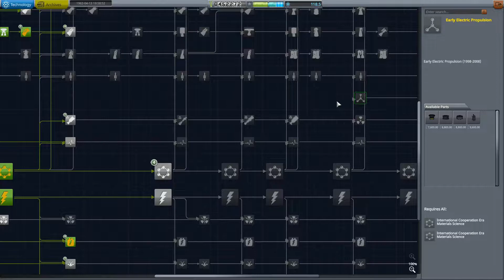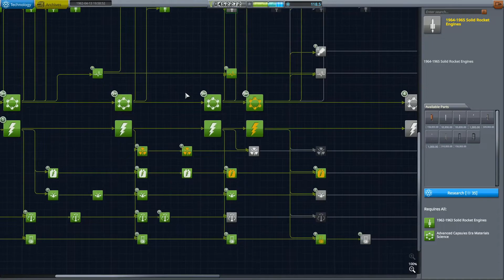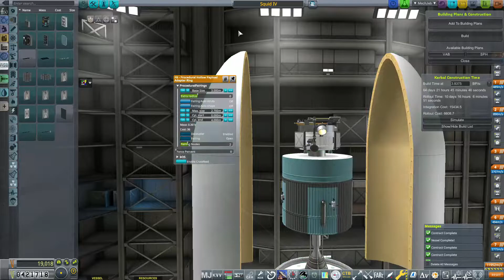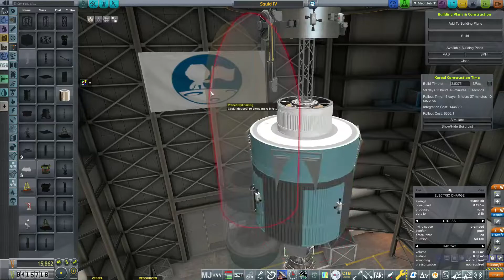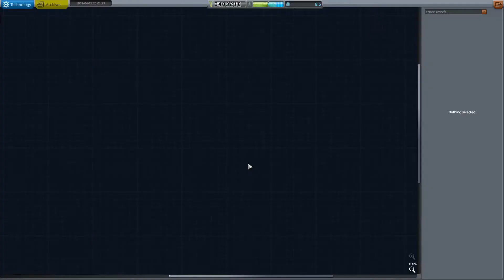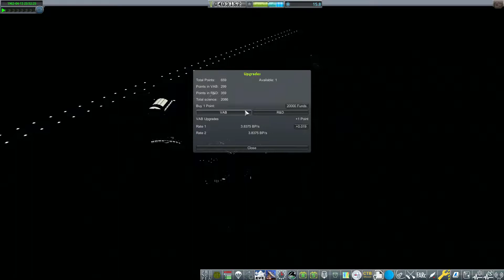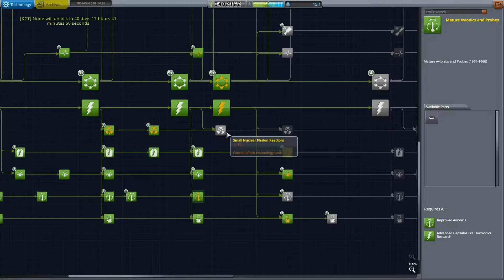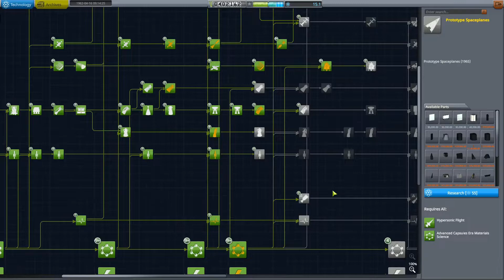KSP (RSS/RP-1/Principia) [PL] - 1962 4/18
Planowanie Parysa.

Muzyka:
Space Orbit - Scott Holmes Music
Beyond Paradise - Siddhartha Corsus
The Last Day Of November - Philip Ravenel
Deep Peace - M33 Project

Zainstalowane modyfikacje i wersje:
KSP: 1.10.1 (Win64) - Unity: 2019.2.2f1 - OS: Windows 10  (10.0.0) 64bit
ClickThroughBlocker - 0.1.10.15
Filter Extensions - 3.2.6
Harmony - 2.0.4
KSPBurst - 1.5.5.1
Toolbar - 1.8.0.5
ToolbarControl - 0.1.9.4
Advanced Jet Engine - 2.20
B9 Part Switch - 2.17
BD Animation Modules - 0.6.6
Bluedog Design Bureau - 1.9
CameraTools - 1.21
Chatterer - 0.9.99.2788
Community Resource Pack - 1.4.2
Connected Living Space - 2.0.2
Contract Configurator - 1.30.5
CustomBarnKit - 1.1.22
Deadly Reentry - 7.9
Distant Object Enhancement (DOE) /L - 2.1.1.7
DMagic Orbital Science - 1.4.3
Contract Parser - 1.0.9
Contracts Window Plus - 1.0.9.4
Progress Parser - 1.0.11
Environmental Visual Enhancements - Redux - 1.11.6.1
Ferram Aerospace Research - 0.16.0.5
Firespitter - 7.17
FShangarExtender - 3.6.0.1
Historian Extended - 1.8
HullcamVDSContinued - 0.2.0.1
JanitorsCloset - 0.3.7.7
Kerbal Engineer Redux - 1.1.9
Kerbalism - 3.14
Kerbal Joint Reinforcement - 3.5.2
Kerbal Renamer - 1.5
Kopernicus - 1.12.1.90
kOS - 1.3.2
KronalVesselViewer - 0.1.1
KSC Switcher - 2.0
KSP-AVC Plugin - 1.4.1.5
MagiCore - 1.3.2.3
ModularFlightIntegrator - 1.2.7
NavHud - 1.4.0.4
NearFutureConstruction - 1.3.1
NearFutureProps - 0.7.1
NearFutureSpacecraft - 1.4.3
PatchManager - 0.0.17.2
Precise Node - 1.2.11.2
Procedural Fairings - 6.2
QuickCursorHider - 1.1.0.6
RCS Build Aid - 0.10
RealAntennas - 2.1.1
RealChute - 1.4.8
RealFuels - 13.6
Real Heat - 5.1
RealismOverhaul - 14.10
Real Scale Boosters - 0.16
RealSolarSystem - 18.5
RetractableLiftingSurface - 0.2.1.1
ROSolar - 1.1.1
RSSDateTime - 1.10.1
Real Scale Sea Dragon - 0.3.4
RSSVE - 2.1.4
SCANsat - 1.20.4
Ship Manifest - 6.0.6
Simple Adjustable Fairings - Plugin - 1.11
SolverEngines - 3.14
SpaceTuxLibrary - 0.0.8.4
SXTContinued - 0.3.29.5
Taerobee (TBEE) - 1.4.1
TestFlight - 2.2.0.1
TextureReplacer - 4.5.3
Kerbal Alarm Clock - 3.13
Transfer Window Planner - 1.9.0.1
VenStockRevamp - 1.16
Waterfall - 0.8.1
Waypoint Manager - 2.8.3.1
ZeroMiniAVC - 1.1.0.2